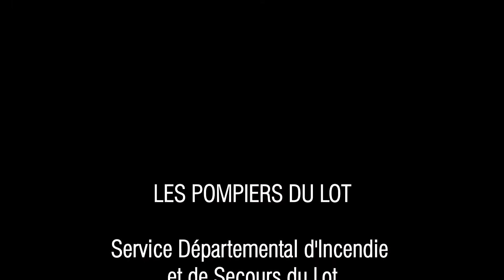FORMATION COD2VL A CAHORS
Retour en images sur la formation COD2 VL qui s'est déroulée du 23 au 26 octobre 2017 sur les pistes du Plateau Technique Départemental de Formation des Pompiers du Lot près de Cahors.